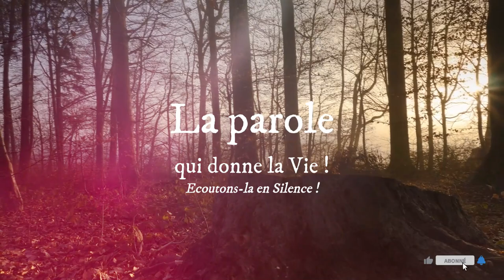Parole de Dieu de chaque jour-29 Janvier : « Esprit impur, sors de cet homme ! » (Mc 5, 1-20)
PREMIÈRE LECTURE
« Fuyons devant Absalom. Laissez Shiméï me maudire, si le Seigneur le lui a ordonné » (2 S 15, 13-14.30 ; 16, 5-13a)

    David montait par la montée des Oliviers ;
il montait en pleurant,
la tête voilée ; il marchait pieds nus.
Tous ceux qui l’accompagnaient avaient la tête voilée ;
et ils montaient en pleurant.
    Comme le roi David atteignait Bahourim,
il en sortit un homme du même clan que la maison de Saül.
Il s’appelait Shiméï, fils de Guéra.
Tout en sortant, il proférait des malédictions.
    Il lançait des pierres à David
et à tous les serviteurs du roi,
tandis que la foule et les guerriers
entouraient le roi à droite et à gauche.
    Shiméï maudissait le roi en lui criant :
« Va-t’en, va-t’en, homme de sang, vaurien !
    Le Seigneur a fait retomber sur toi
tout le sang de la maison de Saül
dont tu as usurpé la royauté ;
c’est pourquoi le Seigneur a remis la royauté
entre les mains de ton fils Absalom.
Et te voilà dans le malheur,
car tu es un homme de sang. »
    Mais le roi répondit :
« Que me voulez-vous, fils de Cerouya ?
S’il maudit, c’est peut-être parce que le Seigneur
lui a ordonné de maudire David.
Alors, qui donc pourrait le lui reprocher ? »
    David dit à Abishaï et à tous ses serviteurs :
« Même celui qui est mon propre fils
s’attaque à ma vie :
à plus forte raison ce descendant de Benjamin !
Laissez-le maudire, si le Seigneur le lui a ordonné.
    Peut-être que le Seigneur considérera ma misère
et me rendra le bonheur
au lieu de sa malédiction d’aujourd’hui. »

    David et ses hommes continuèrent leur chemin.

PSAUME
(Ps 3, 2-3, 4-5, 6-7)
R/ Lève-toi, Seigneur !
Sauve-moi, mon Dieu ! (Ps 3, 8)

Seigneur, qu’ils sont nombreux mes adversaires,
nombreux à se lever contre moi,
nombreux à déclarer à mon sujet :
« Pour lui, pas de salut auprès de Dieu ! »

Mais toi, Seigneur, mon bouclier,
ma gloire, tu tiens haute ma tête.
À pleine voix je crie vers le Seigneur ;
il me répond de sa montagne sainte.

Et moi, je me couche et je dors ;
je m’éveille : le Seigneur est mon soutien.
Je ne crains pas ce peuple nombreux
qui me cerne et s’avance contre moi.

ÉVANGILE
« Esprit impur, sors de cet homme ! » (Mc 5, 1-20)
Alléluia. Alléluia.
Un grand prophète s’est levé parmi nous,
et Dieu a visité son peuple.

Jésus et ses disciples
    arrivèrent sur l’autre rive,
de l’autre côté de la mer de Galilée,
dans le pays des Géraséniens.
    Comme Jésus sortait de la barque,
aussitôt un homme possédé d’un esprit impur
s’avança depuis les tombes à sa rencontre ;
    il habitait dans les tombeaux
et personne ne pouvait plus l’attacher,
même avec une chaîne ;
    en effet on l’avait souvent attaché
avec des fers aux pieds et des chaînes,
mais il avait rompu les chaînes, brisé les fers,
et personne ne pouvait le maîtriser.
    Sans arrêt, nuit et jour,
il était parmi les tombeaux et sur les collines,
à crier, et à se blesser avec des pierres.
    Voyant Jésus de loin,
il accourut, se prosterna devant lui
            et cria d’une voix forte :
« Que me veux-tu, Jésus, Fils du Dieu Très-Haut ?
Je t’adjure par Dieu,
ne me tourmente pas ! »
    Jésus lui disait en effet :
« Esprit impur, sors de cet homme ! »
    Et il lui demandait :
« Quel est ton nom ? »
L’homme lui dit :
« Mon nom est Légion,
car nous sommes beaucoup. »
    Et ils suppliaient Jésus avec insistance
de ne pas les chasser en dehors du pays.
    Or, il y avait là, du côté de la colline, un grand troupeau de porcs
qui cherchait sa nourriture.
    Alors, les esprits impurs supplièrent Jésus :
« Envoie-nous vers ces porcs,
et nous entrerons en eux. »
    Il le leur permit.
Ils sortirent alors de l’homme et entrèrent dans les porcs.
Du haut de la falaise, le troupeau se précipita dans la mer :
il y avait environ deux mille porcs,
et ils se noyaient dans la mer.
    Ceux qui les gardaient prirent la fuite,
ils annoncèrent la nouvelle dans la ville et dans la campagne,
et les gens vinrent voir ce qui s’était passé.
    Ils arrivent auprès de Jésus, ils voient le possédé
assis, habillé, et revenu à la raison,
lui qui avait eu la légion de démons,
et ils furent saisis de crainte.
    Ceux qui avaient vu tout cela leur racontèrent l’histoire du possédé
et ce qui était arrivé aux porcs.
    Alors ils se mirent à supplier Jésus
de quitter leur territoire.
    Comme Jésus remontait dans la barque,
le possédé le suppliait de pouvoir être avec lui.
    Il n’y consentit pas,
mais il lui dit :
« Rentre à la maison, auprès des tiens,
annonce-leur tout ce que le Seigneur
a fait pour toi dans sa miséricorde. »
    Alors l’homme s’en alla,
il se mit à proclamer dans la région de la Décapole
ce que Jésus avait fait pour lui,
et tout le monde était dans l’admiration.